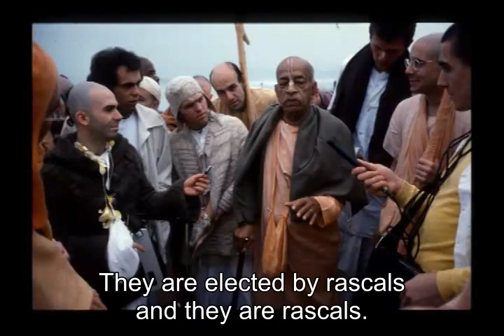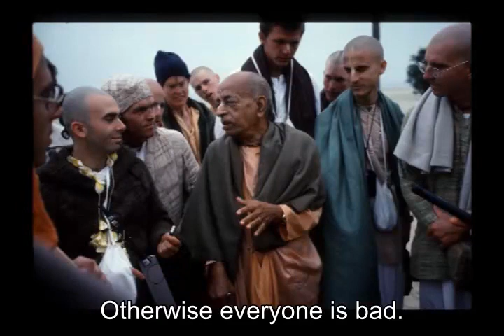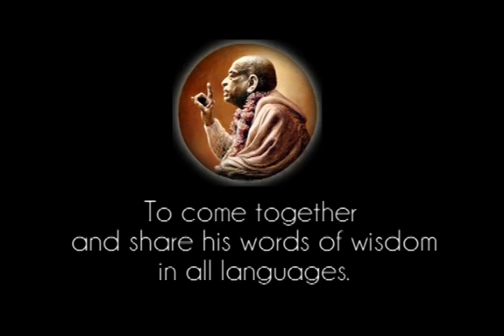Prabhupada 0033 - Mahaprabhu's Name is Patita-pavana